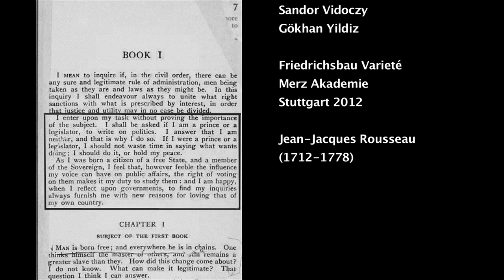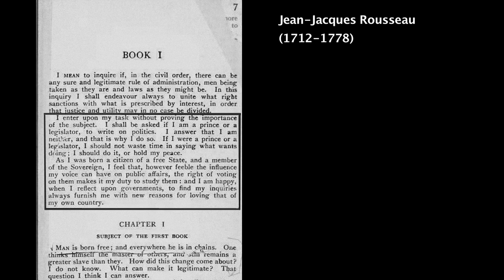J.J. ROUSSEAU feat. Johannes Kubin - The Social Contract SONG (2012)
Music Video: Celebrating the 300th anniversary of J.J. Rousseau (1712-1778). Subtitles: ENG, GER, FR.
In different characters the singer and filmmaker Johannes Kubin performs the introduction of the book "The Social Contract" for democracy, equality and the right to express your opinion.

J.J. ROUSSEAU / BOB DYLAN /  A PROTESTER / A ROYAL FIGURE:
Symbols of power and rights are travelling through different places and film realities.

LYRICS:
Introduction of "The Social Contract" (1762) by Jean-Jacques Rousseau (translated by G.D.H. Cole, 1923)

DIRECTOR, EDITING, SCRIPT:
Johannes Kubin

DIRECTOR OF PHOTOGRAPHY:
Daniel Schmid
Yüksel Patir

CAST:
Adonai Bilger
Dario Di Donato
Jana Eberwein
Johannes Kubin
Yüksel Patir
Rüdiger Specht
Elisabeth Wilke

SPECIAL THANKS TO:
Jan Peters
Cornelia Eberwein
Hossam Ibrahim
Irmela Nothdurft
Robert Kaiser
Uwe Stahl
Sandor Vidoczy
Gökhan Yildiz

Friedrichsbau Varieté
Merz Akademie
Stuttgart 2012 (Final Cut 2018)

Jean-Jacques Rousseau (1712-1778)